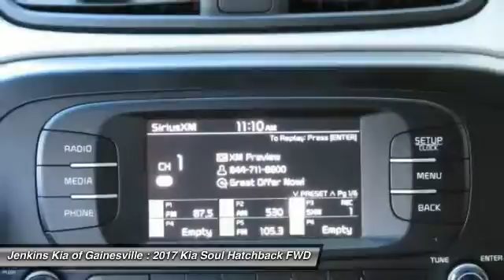2017 Kia Soul Gainesville FL G0755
2017 Kia Soul Base

The 2017 Kia Soul is more fun to drive, has more advanced technology, and more surprises. With its unique styling inside and out and impressive features it's a new way to roll. Think of the Soul as your personal canvas. It's ready for custom touches. Unique colors inside and out for you to choose from. Plenty of optional accessories, like aluminum sill plates for the doors, all-weather floormats and bumper applique. For the finishing touch, a sunshade with the name Soul on it. Soul ! models have distinctive front LED accent lights and LED taillights to stand apart from the rest. Enjoy the strong performance of Soul's 3 available engine options including a 130-hp 1.6L engine, a 160hp 2.0L engine or a 1.6L 201hp turbocharged engine. Manual transmission is available on Soul Base trims but the Soul+ and Soul! feature either a 6-Speed Automatic w/ Sportmatic or a 7-Speed Dual-Clutch Transmission (DCT) w/ Sportmatic. The available Active Eco System proactively controls parts of the engine, transmission, and air condition system to realize optimal fuel economy. Inside you will experience tons of standard features including 60/40 split-folding rear seats and Bluetooth. Available features include sunroof, push-button start with smart key, pulsating speaker lights, heated front seats, power-folding mirrors, voice-command navigation system, automatic climate control, rear-camera display, USB/aux for your MP3s, an accessory cable to control your iPod, and UVO infotainment system which lets you use your cell phone to make hands-free calls, receive and respond to text messages, listen to streaming audio, and play your favorite music, all by a single voice command.